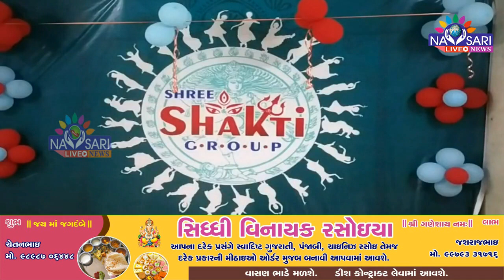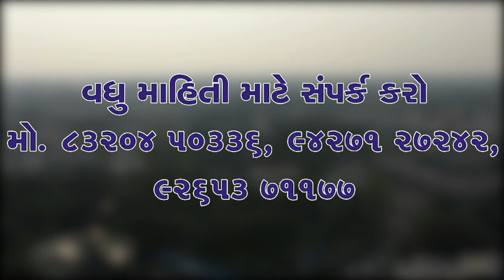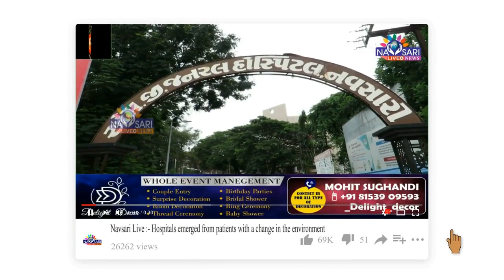Navsari Live :-The Different Dodhiya Classes Had Started in Navsari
નવસારીમાં જુદા જુદા દોઢિયા વર્ગો શરૂ થયા હતા